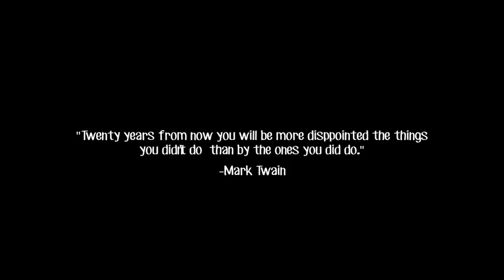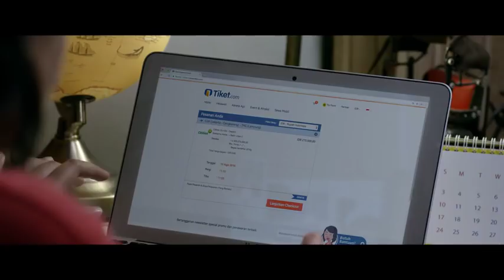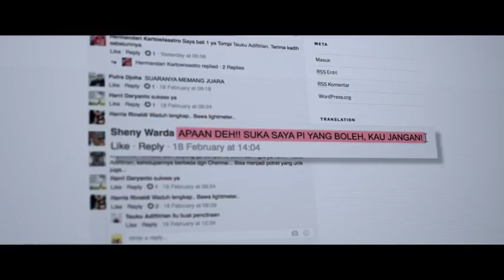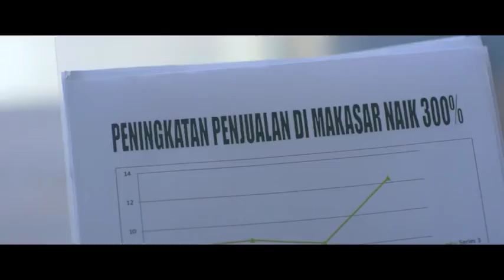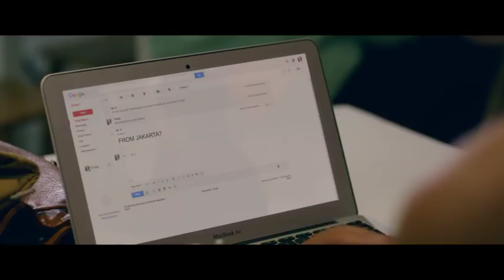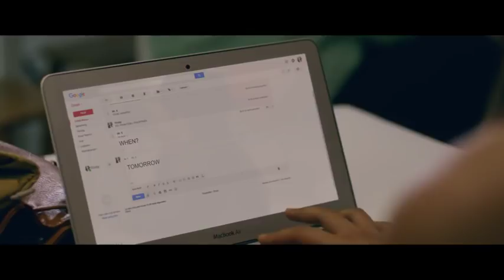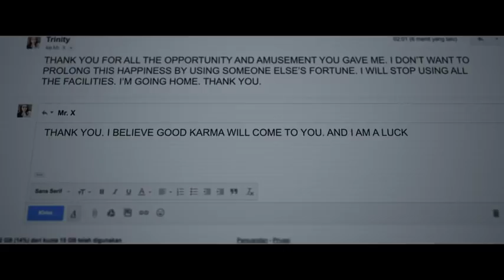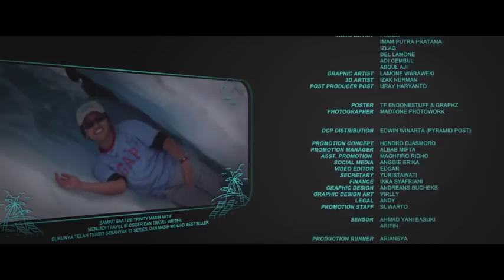The Nekad Traveler Full Movie - Film Terbaru Maudy Ayunda & Hamish Daud